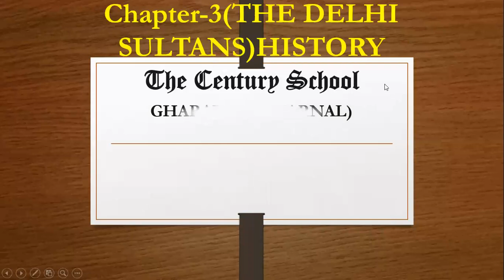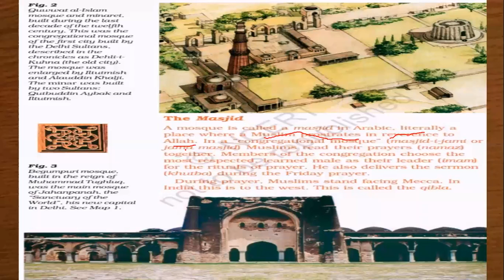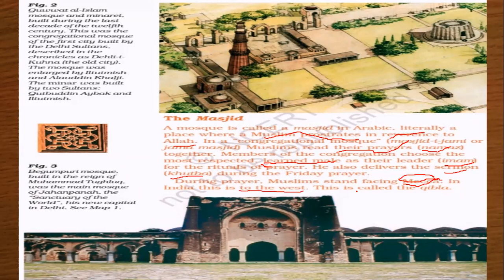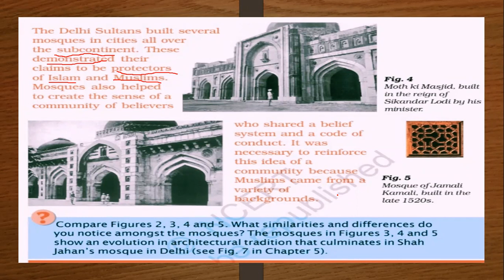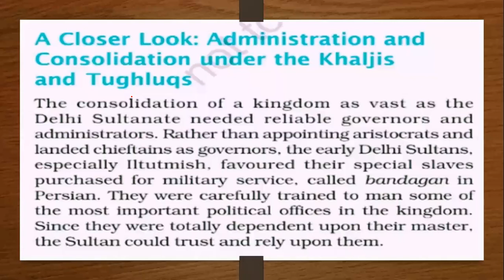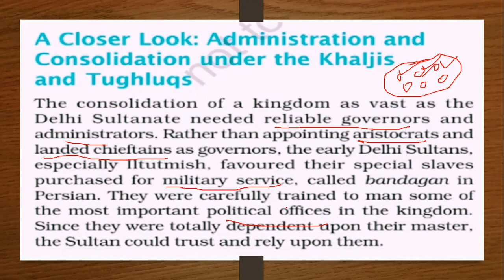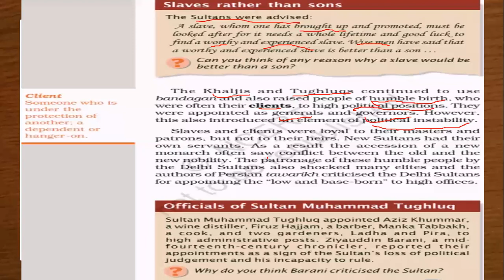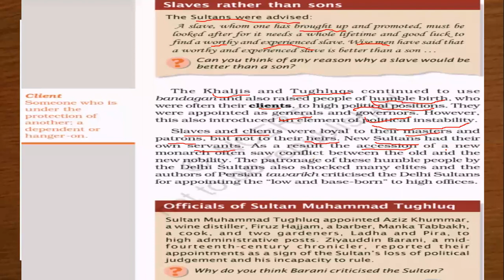TCS VII S Sc Chapter 3History Lecture 4, The Masjid